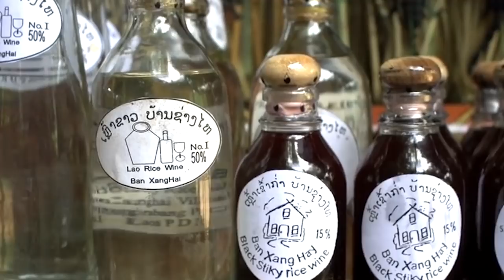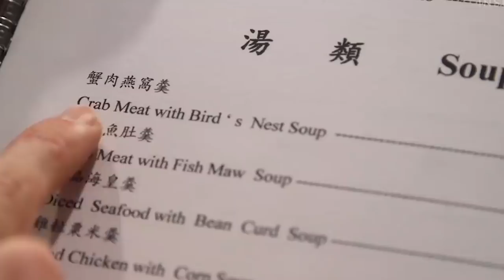10 OBRZYDLIWYCH POTRAW ŚWIATA !